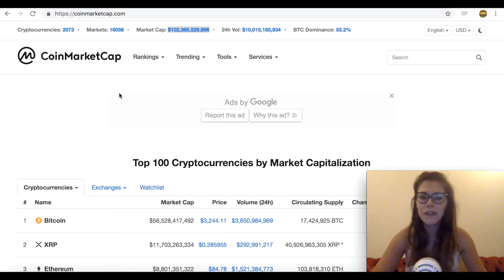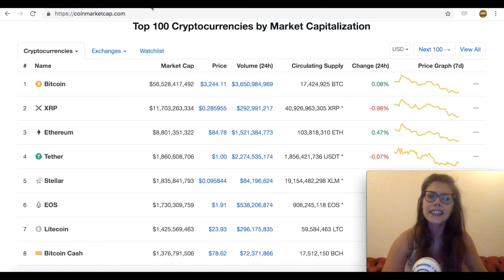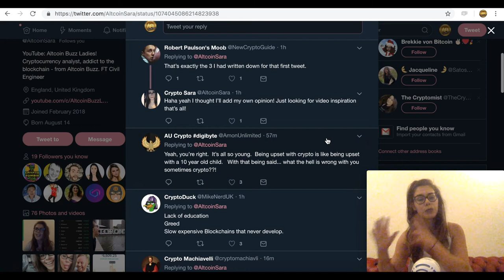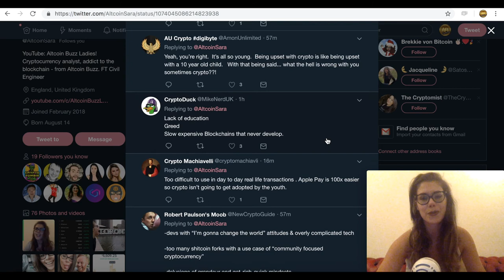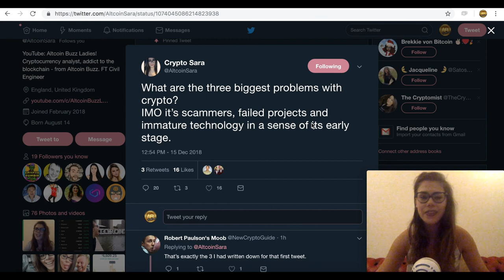3 BIGGEST Problems With Cryptocurrency! Crypto Scammers, Failed ICOs/Projects AND?!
What are the three biggest problems with crypto?
IMO it’s scammers, failed projects and immature technology in a sense of its early stage.